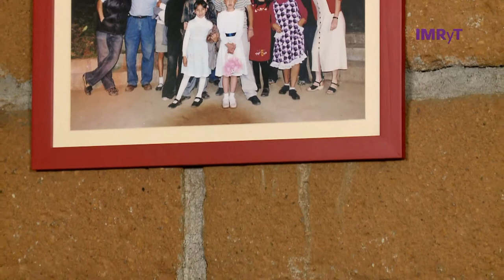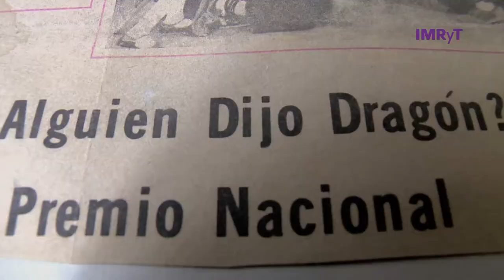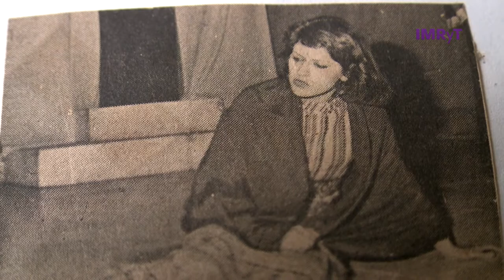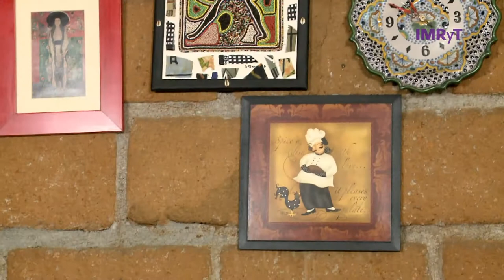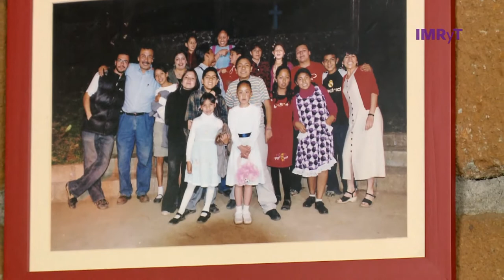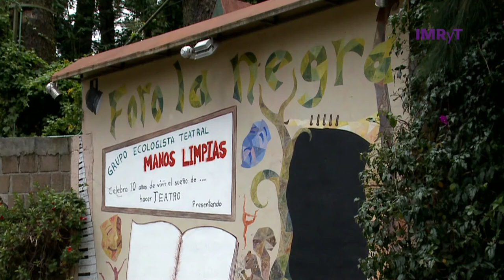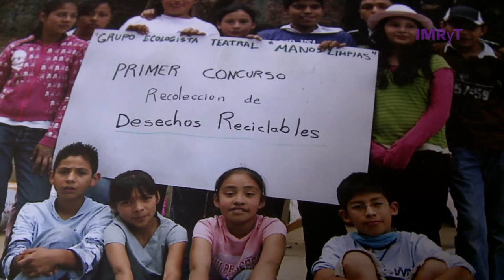Conversaciones - Yolanda Reyes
¿Cómo te dibujas, cómo se describe a sí misma Yolanda Reyes?, es la pregunta con que inicia Gina Batista. Oriunda de Tijuana y morelense por adopción, Yolanda Reyes, actriz, diseñadora y vestuarista, amante de la dramaturgia en todas sus aristas, se describe en tres palabras: una mujer de teatro. Promotora del desarrollo comunitario y las artes escénicas en Huitzilac, funda el Foro La Negra hace más de 14 años, para enseñar, hacer teatro y generar una convivencia social sana.